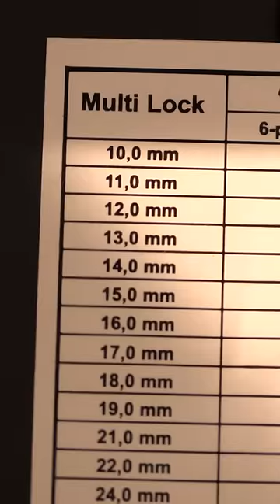ТРЕЩОТКА, которая открутит ВСЁ!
Как открутить крепеж на шпильке, если доступ гаечным ключом невозможен? Специальной сквозной трещоткой!

Вместо посадочного квадрата трещотка имеет посадочное отверстие, куда вставляется специальная головка. Это позволяет работать с крепежом, закрученным на длинную шпильку.

Рабочий профиль Spline может справится практически с любым профилем крепежа.